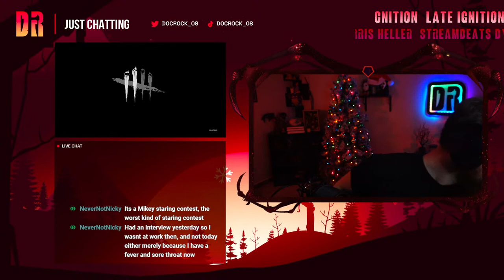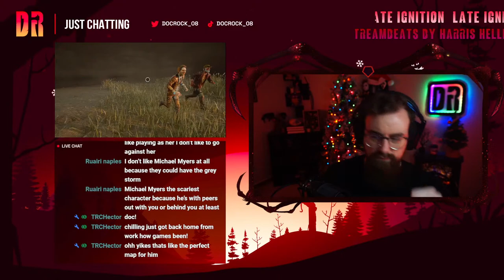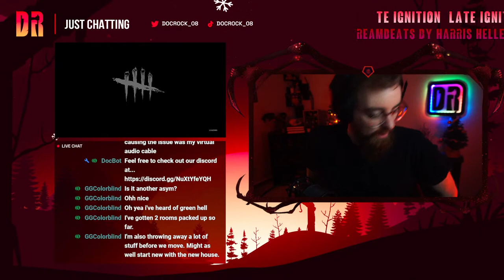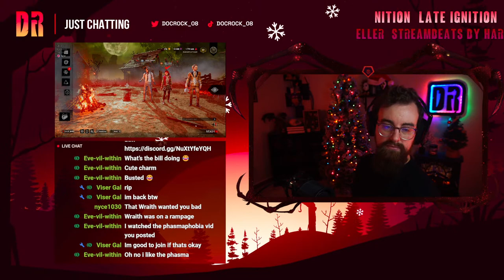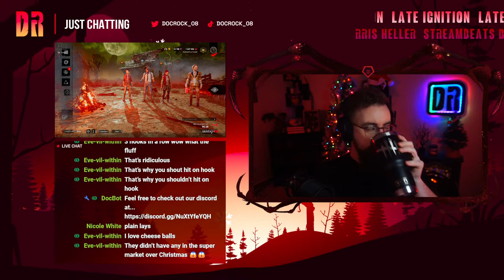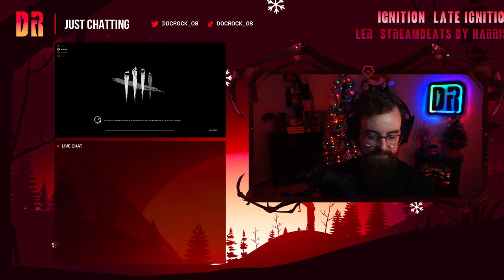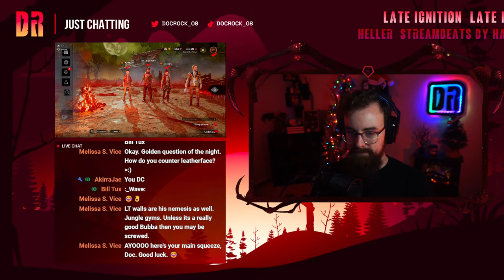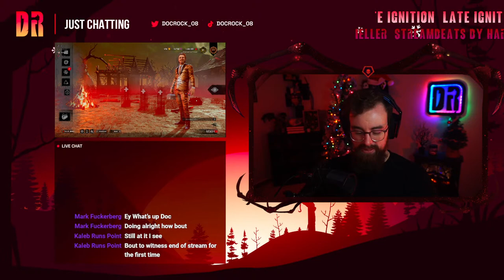Its A Lucky Friday!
Happy Friday the 13th yall

► COOL LINKS

_________ Game Time Stamps __________

0:00 Intro